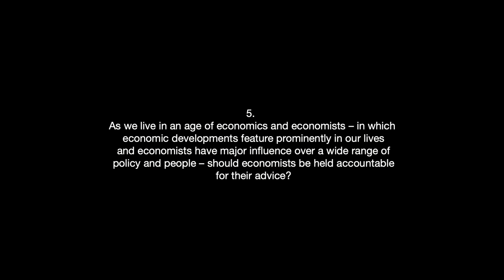5. Should economists be held accountable for their advice? - Second trailer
5. As we live in an age of economics and economists – in which economic developments feature prominently in our lives and economists have major influence over a wide range of policy and people – should economists be held accountable for their advice?

Trailer with James K. Galbraith,  Keyu Jin, HRH Muhammad Sanusi II., Carolina Cristina Alves, Matheus Grasselli, Andrew S. Nevin, Mark Blyth, Albena Azmanova,  Jason DeSena Trennert.